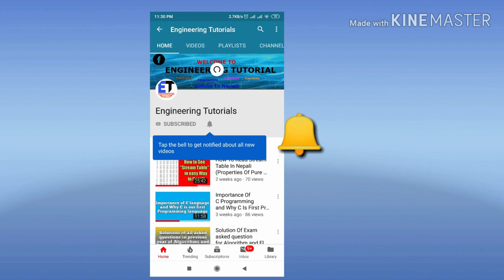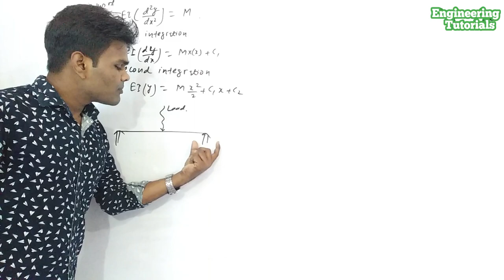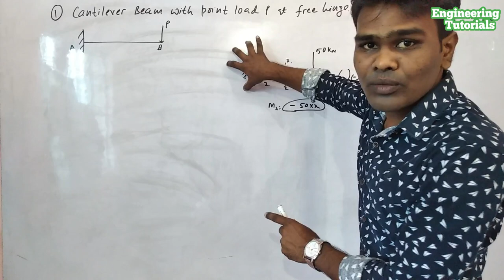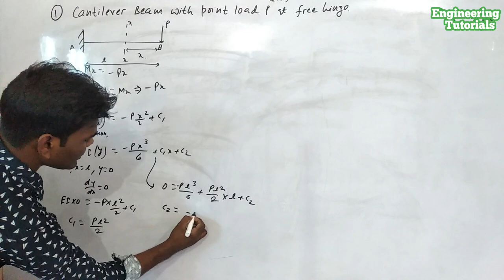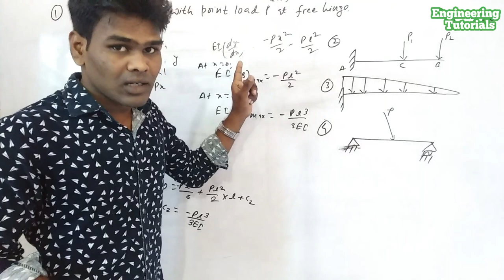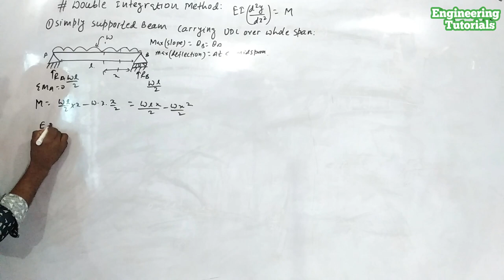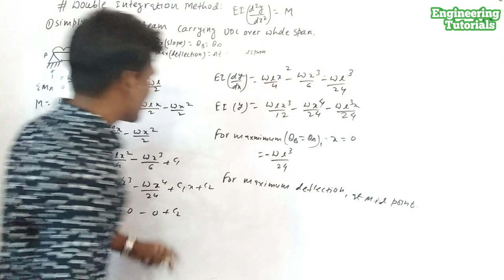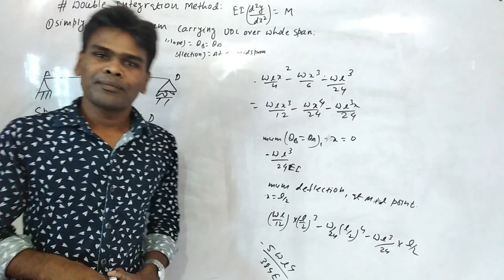#5 Double Integration Method || Slope and Deflection of Beam|| Part-1 || Structure Analysis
In this video i covered full explanation of double integration method for deflection and slope of beam..

Description:-
The double integration method is a powerful tool in solving deflection and slope of a beam at any point because we will be able to get the equation of the elastic curve.

In calculus, the radius of curvature of a curve y = f(x) is given by

ρ=[1+(dy/dx)2]3/2|d2y/dx2|

In the derivation of flexure formula, the radius of curvature of a beam is given as

ρ=EIM

Deflection of beams is so small, such that the slope of the elastic curve dy/dx is very small, and squaring this expression the value becomes practically negligible, hence

ρ=1d2y/dx2=1y′′

Thus, EI / M = 1 / y''

y′′=MEI=1EIM

If EI is constant, the equation may be written as:

EIy′′=M

where x and y are the coordinates shown in the figure of the elastic curve of the beam under load, y is the deflection of the beam at any distance x. E is the modulus of elasticity of the beam, I represent the moment of inertia about the neutral axis, and M represents the bending moment at a distance x from the end of the beam. The product EI is called the flexural rigidity of the beam.

The first integration y' yields the slope of the elastic curve and the second integration y gives the deflection of the beam at any distance x. The resulting solution must contain two constants of integration since EI y" = M is of second order. These two constants must be evaluated from known conditions concerning the slope deflection at certain points of the beam. For instance, in the case of a simply supported beam with rigid supports, at x = 0 and x = L, the deflection y = 0, and in locating the point of maximum deflection, we simply set the slope of the elastic curve y' to zero.